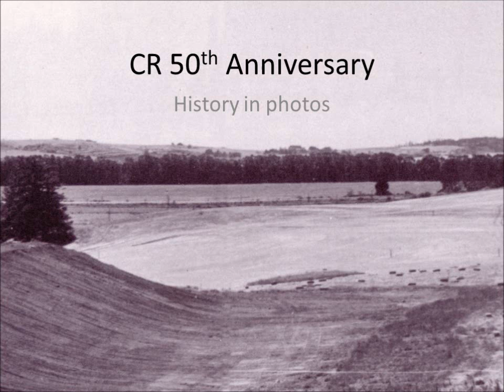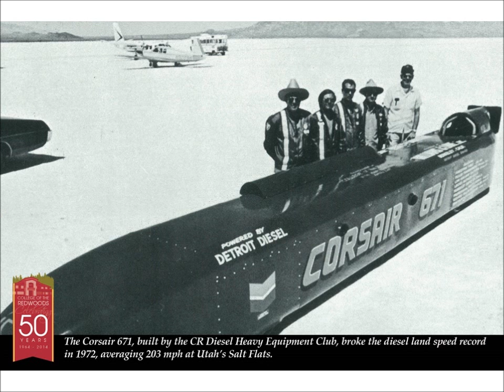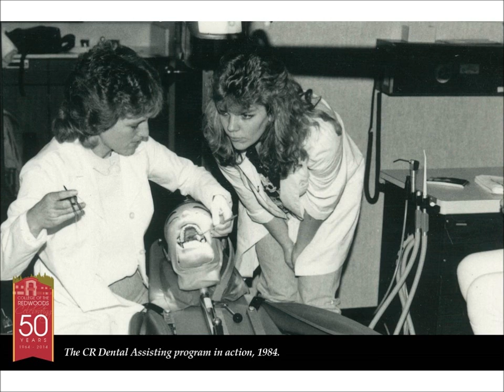CR 50th Anniversary Slide Show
Historic photos of College of the Redwoods spanning 50 years!